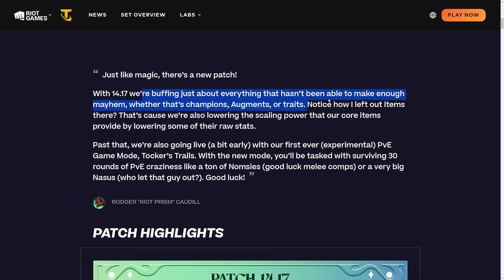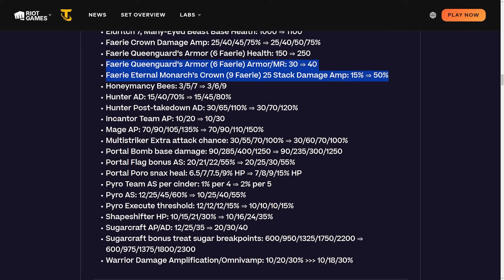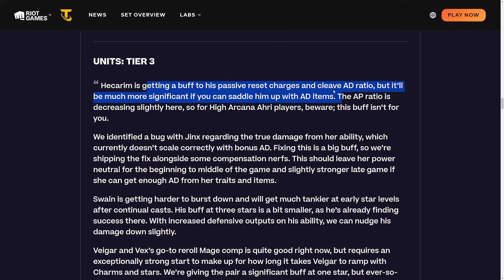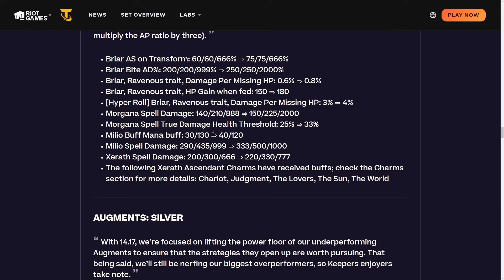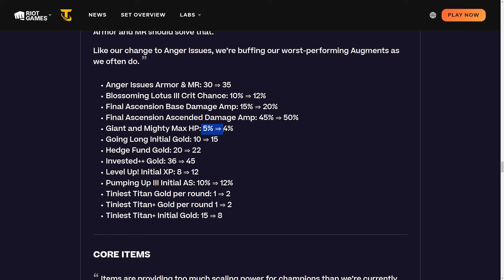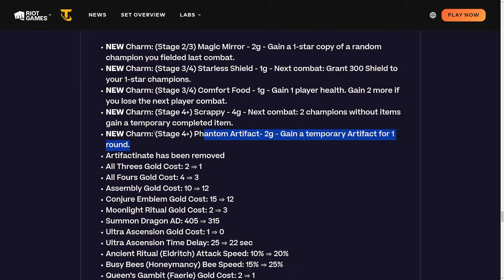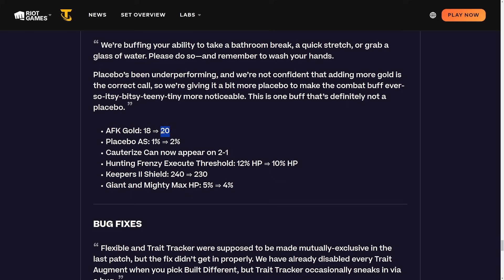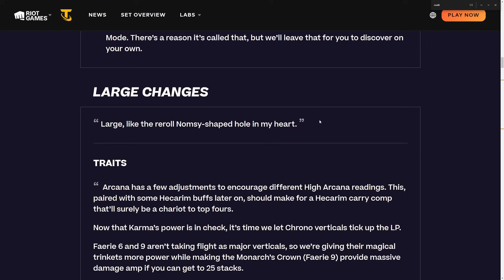This TFT Patch Was So Big | TFT Patch Review 14.17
Teamfight Tactics Patch 14.17.  Rundown and patch review.  I review the patch update and there are some huge changes

What do you think will be the best comp this patch?

Editor 2: Discord - zornquad

00:00 Intro
02:06 Large Changes
24:08 Small Changes
28:53 Summary